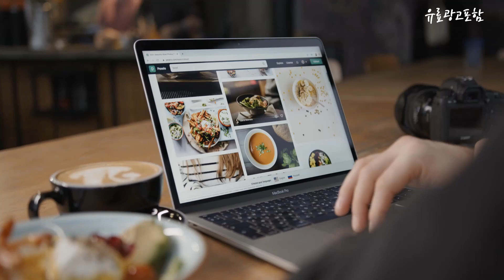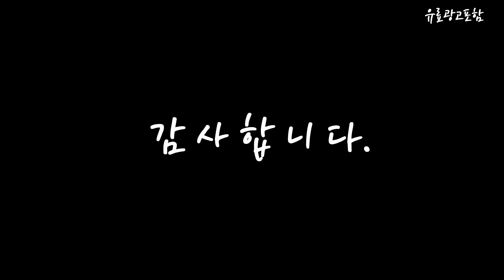몽클레어패딩 Top10!! 요즘 인기있는 몽클레어패딩 구매 가격 평점 후기 비교 총정리!!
❤️❤️❤️ 요즘 인기있는 몽클레어패딩 구매 가격 평점 후기 비교 총정리해 보았어요!! ❤️❤️❤️

[00:06]
10위. ANYOU 패딩 경량패딩 겨울 패딩 여성 미디움 [68,800원]

[00:11]
9위. #[몽벨(montbell)] ○몽벨 23FW 여성 클라우드 플리스 패딩자켓 [86,000원]

[00:17]
8위. ANYOU 겨울 방수 방풍 덕다운 여자롱패딩 겨울일상 [46,880원]

[00:22]
7위. ANYOU 패딩 트랜드 숏패딩 보온하다 여성경량패딩 [64,470원]

[00:28]
6위. 정게다가 남여공용 90 화이트 다운 겨울 도톰 [135,500원]

[00:33]
5위. #[몽클레어]23FW 9B00024 M1124 999 남성 패딩 자켓 [1,474,110원]

[00:39]
4위. 몽클레어 [몽클레어]23FW 1A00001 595ZZ 999 월라스톤 패딩자켓 [1,818,140원]

[00:45]
3위. 무스너클 [명품]무스너클 MK2228M3Q 쓰리쿼터 남성 패딩 MK2228M3Q291 [605,000원]

[00:51]
2위. #[몽클레어] [로로모다] 주니어 패딩 / NARZIN-1A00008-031 [333,000원]

[00:56]
1위. K2 남자 슬림 다운 자켓 패딩 + [75,000원]